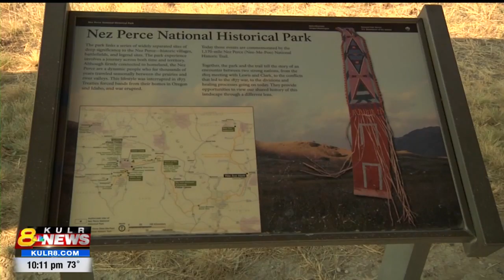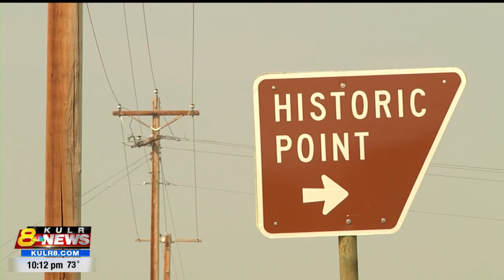Canyon Creek Battlefield Restore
After seeing the state, the Canyon Creek Battlefield site was in in 2020, Dave Wanzenreid knew he had to take action to preserve its historical significance.